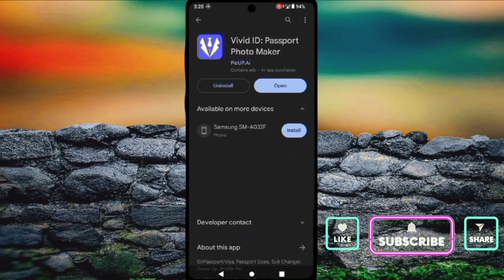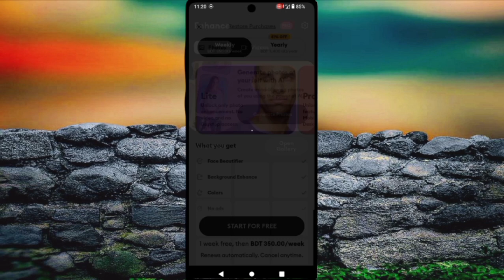পাসপোর্ট সাইজ ছবি এডিট করুন | High quality Passport size photo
প্রফেশনাল ছবি এডিট ১ ক্লিকে || professional photo Editing with AI

1 মিনিটে এরকম ছবি এডিট করুন | Android Professional Photo Editing Apps

এআই দিয়ে ছবি ইডিট | Adobe Firefly Photo Editing

যেভাবে ছবি থেকে যেকোনো কিছু REMOVE অথবা ADD করবেন

Adobe Firefly Tutorial

ঝাপসা ছবি এক ক্লিকেই ক্লিয়ার করার উপায় / Blur Image To Clear Image Website

How To Remove Picture Background In Just One Click|Remove Picture Background In Mobile|Sasoli Tech

HOW TO REMOVE BACKGROUND FROM A PICTURE

How to Remove the Background of an Image on Canva Mobile ultimate guide

Advance Remove background in just one click (photoshop cc2022

১ ক্লিকে DSLR এর মতো ছবির Background Blur করুন | Normal Photo Background Change Only 1 Click

How To 4k Video Editing Capcut Football || Capcut Hdr Tutorial in Easy Way

dress remover ai || ঘটতে পারে আপনার সাথেও || Telegram ai girl image misuse

dress remover ai || ঘটতে পারে আপনার সাথেও || Deep maker ai

Ai bot cloth remover telegram bot | Telegram ai girl image | New ai | Telegram Ai bot

Ai bot cloth remover telegram bot | Telegram ai girl image misuse | New ai

Ai bot cloth remover telegram bot | Telegram gress remover bot| Telegram ai girl image | gress bot

এক্ষুনি সচেতন না হলে, সামনে সবাইকে বড় বিপদে পড়তে হবে! Noureen Afrose | AI | Star Golpo

এআই টুলস দিয়ে তৈরি হচ্ছে আ'প'ত্তি'ক'র ভিডিও; বাংলাদেশে প্রথম ভুক্তভোগী নওরিন | Ai Tools | Rtv News

Top 5 Telegram Cloth Remover Bot AI Name📵

The Top 1 Most Powerful Telegram Bot Cloth Remover Bot Name And Link 🚫📵

Telegram Bot Cloth Remover কতটা শক্তিশালী?🤧 | Noureen Afrose's Clothe Removed Virul By Telegram Bot

Ai Bot Cloth Remover Telegram Bot | Dress Remover Ai Telegram Bot | Undress Ai New Bot

Ai Bot Cloth Remover Telegram Bot | Dress Remover Ai Telegram Bot | Undress Ai

AI দিয়ে প্রফেশনাল Logo design || Professional Logo Design in AI

new youtube monetization rules 2023
new youtube channel ideas 2023
new youtube channel logo Design
new youtube channel open
logo design
logo ai
logo design in ai
logo design ai tutorial
logo design
logo design
Al Logo
ai logo generator
ai logo
ai logo design
ai logo design tutorial
ai logo maker
ai logo generator free
ai logo maker free
ai logo maker website
ai logo design website
ai logo creator

ai logo maker
best ai logo generator free
online logo maker
midjourney ai logos
creating logos with ai
logo generator ai
creating ai logos
best free logo maker
midjourney ai logo design